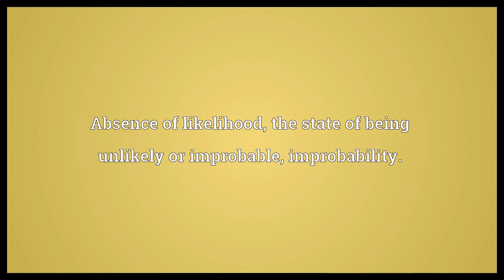Unlikelihood Meaning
Video shows what unlikelihood means. Absence of likelihood, the state of being unlikely or improbable, improbability..  Unlikelihood Meaning. How to pronounce, definition audio dictionary. How to say unlikelihood. Powered by MaryTTS, Wiktionary